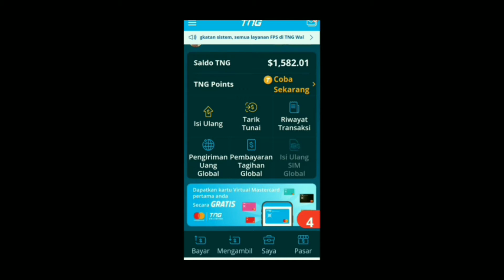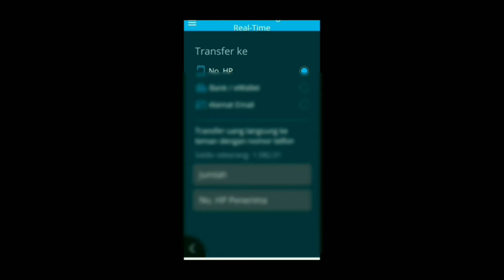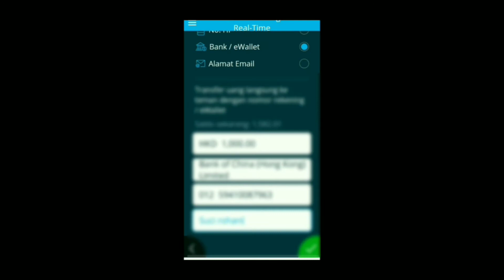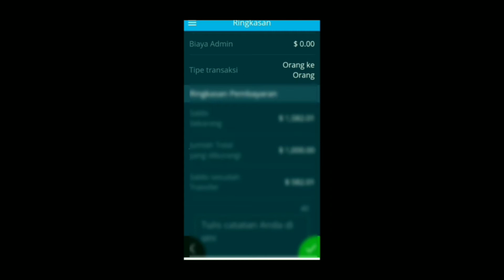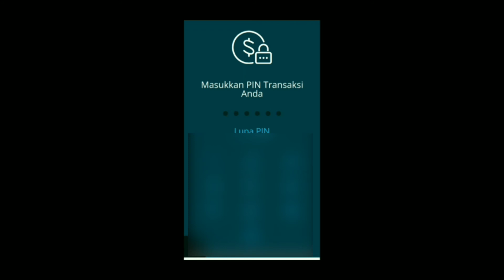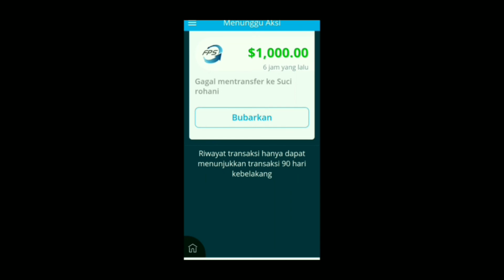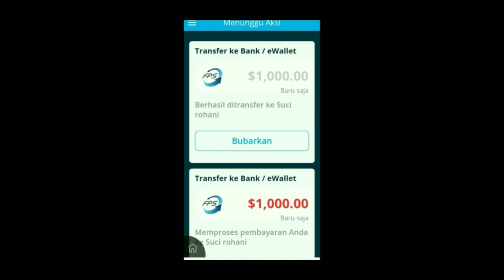Cara transfer uang dr TNG ke bank lokal hongkong , Mudah dan cepat, di 2020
asalamaulaikum gaess.

di vidio kali ini adalah tentang aplikasi TNG yg khususnya di pakek di negara hongkong.
dan di vidio ini saya akan menjelaskan bagaimna cara transfer uang melalui aplikasi TNG

ok bagi yg belum tau silahkan tonton sampai habis vidionya ya gaesss..

semoga vidio ini bermanfaat  untuk kalian smua.
jangan lupa ya gaesss..LIKE, KOEN DA SUBSCREBE
Agar youtubeku jg bisa berkembang seperti youtube kalian...
AGAR  AKU SLLU SEMANGAT  MEMBUAT VIDIO' BARU.

Buat yg cari gamis syar'i, khimar dll
klik aja di bawah ini gaess👇👇
IG; @Lharasita